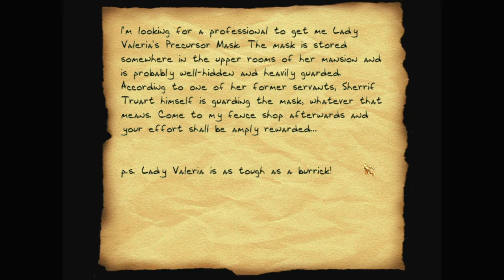Let's play Thief fan missions: Sabotage in Eastport, episode 1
The Mechanists are developing enhancements to their iron beasts, to make them more deadly. Garrett needs to infiltrate their laboratory, and destroy their prototype and all their research.

Sabotage in Eastport is a Thief 2 fan mission by Intruder (Steffen Lehnert). Find more details and the download at TTLG